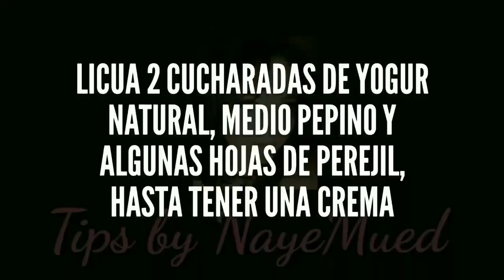Sufres de acné? Aquí te comparto este sencillo Tip